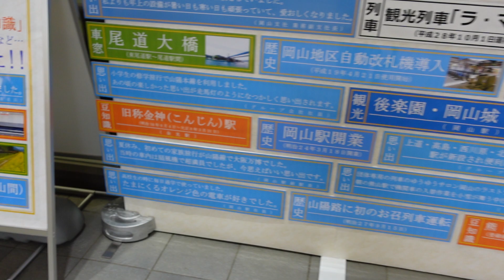【山陽線開業１３０周年】開業１３０年記念装飾（岡山駅）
岡山駅に設置されたパネルボード、山陽線開業130周年記念装飾です。
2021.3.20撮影